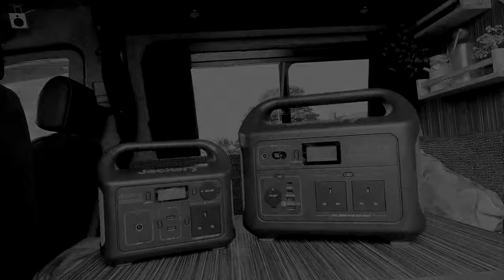JACKERY Power Supply Are SIMPLE And The Best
BUY ONE HERE:
Jackery Explorer 1000 Power Station
Jackery Explorer 500 Power Station
Jackery Explorer 240 Power Station

Jackery SolarSaga 100 Solar Panel

Only on Jackery Amazon UK store